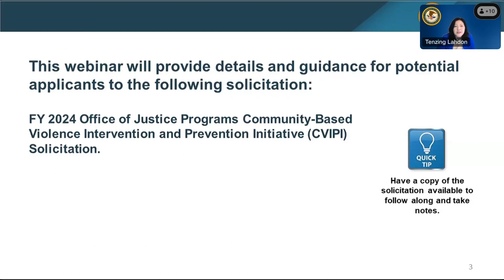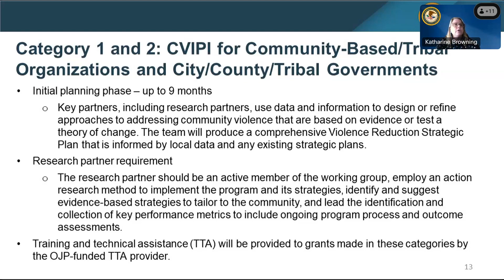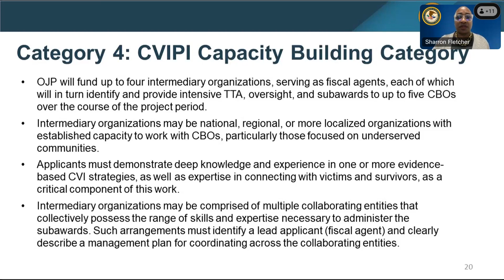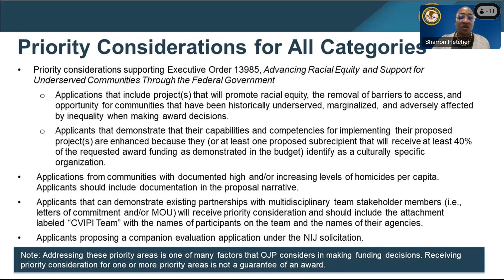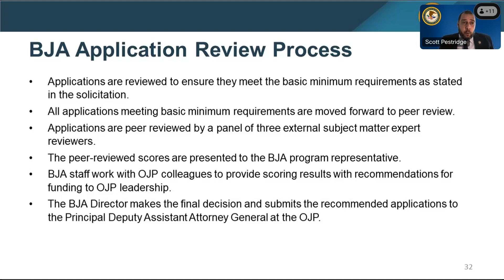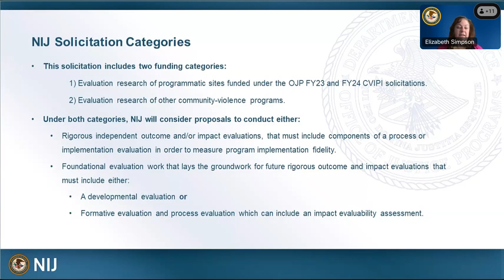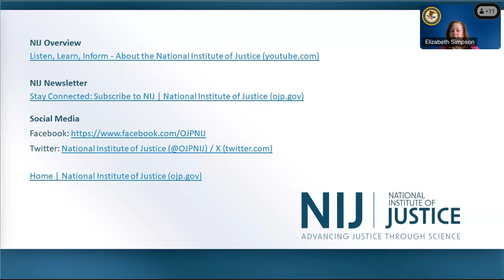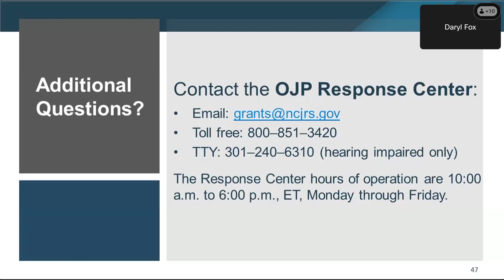FY24 Office of Justice Programs Community-Based Violence Intervention and Prevention Initiative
Held April 25, 2024, this webinar provided information and guidance to help prepare prospective applicants for the FY24 Office of Justice Programs (OJP) Community-Based Violence Intervention and Prevention Initiative (CVIPI) solicitation.

The presenters discussed the purpose and goals of the funding opportunity, reviewed eligibility requirements, and addressed frequently asked questions.